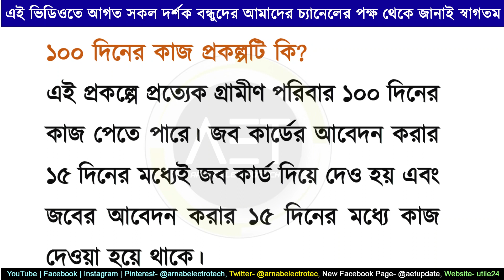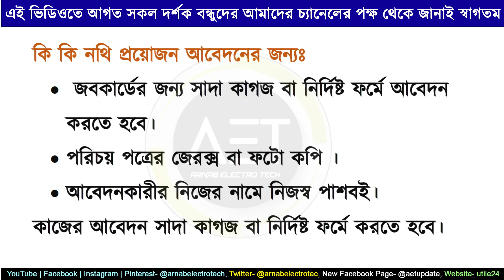১০০ দিনের কাজ 2022 | কিভাবে আপনার নাম নতিভুক্ত করবেন? | WB 100 days work scheme | WBNREGA 2022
১০০ দিনের কাজ 2022 |  কিভাবে আপনার নাম নতিভুক্ত করবেন? | WB 100 days work scheme | WBNREGA 2022

About this video:
The Mahatma Gandhi National Rural Employment Guarantee Act, 2005 (MGNREGA) scheme guarantees 100 days of employment in a financial year to any rural household whose adult members are willing to do unskilled manual work. This Act is an important step towards the realization of the right to work.
Related Keywords-
100 days work in village
100 days work balance check
100 days work job card
100 days work balance check in bengali
100 days work balance check in hindi
100 days work salary
100 days work supervisor salary
100 day work per day wages